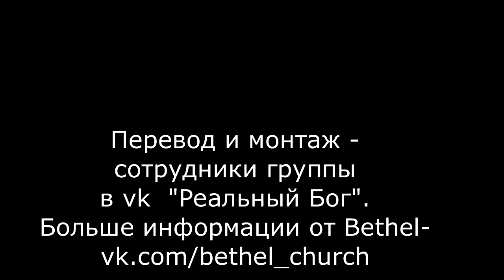Я не должен/The Core (Spontaneous Worship) - Rita Springer | Русские субтитры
Слова песни:
Я не должен ничего делать, только прийти
Я не должен ничего приносить, только себя Тебе, Бог

Я не должен притворяться перед тобой, Иисус
Всё, что я могу - это отдать Тебе своё сердце, отдать Тебе всё
Я не должен приносить Тебе ничего, кроме себя

Бог, возьми нашу притворную безупречность и склони её к Своим ногам
Бог, возьми наше притворство и склони к Своим ногам
Бог, возьми то, что мы думаем мы хотим, что мы думаем Ты просишь, что мы думаем Ты ищешь

Сожги, сожги, сожги чтобы добраться до центра
До глубины моего поклонения
До центра моей души

Я не должен притворяться перед Тобой
Ты не требуешь от меня быть лучшим
Всё, что Ты хочешь это мою любовь
Всё, что Ты хочешь это моё сердце

Поэтому я отдаю это всё

Ты не хочешь чтобы мы добивались Твоей любви
Нету борьбы за Твою любовь, Ты отдал её нам

Я принимаю её
Я принимаю Твою любовь
(Rita Springer - The core)